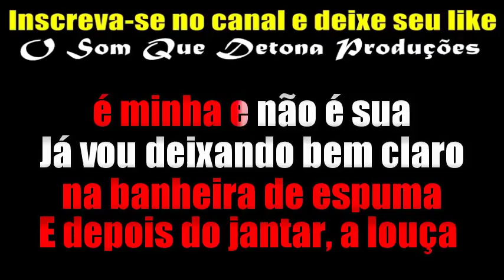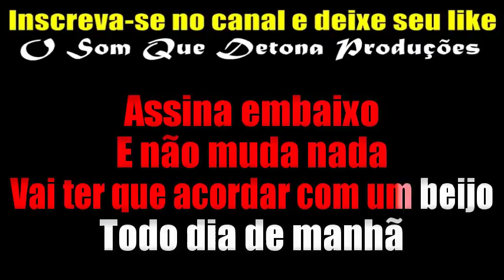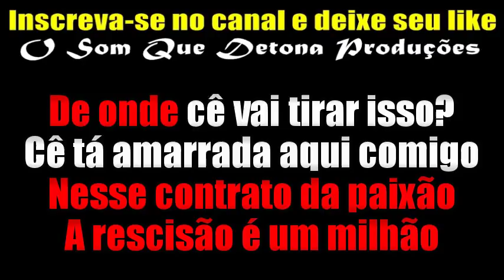KARAOKÊ DE ARROCHA - CONTRATO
PRODUÇÃO: O SOM QUE DETONA
TECLADO: YAMAHA PSR E443 - SAMPLES KONTAKT ASAS LIVRES MODIFICADO ﾠ
ﾠ